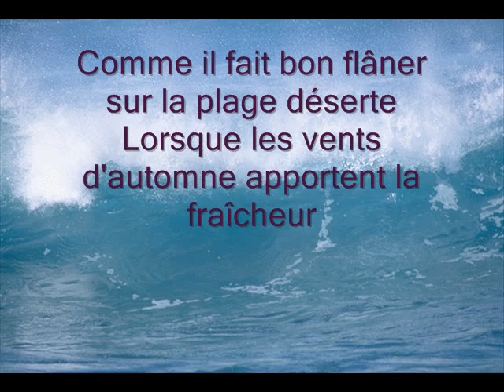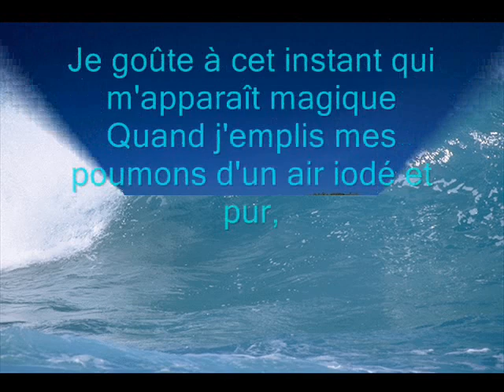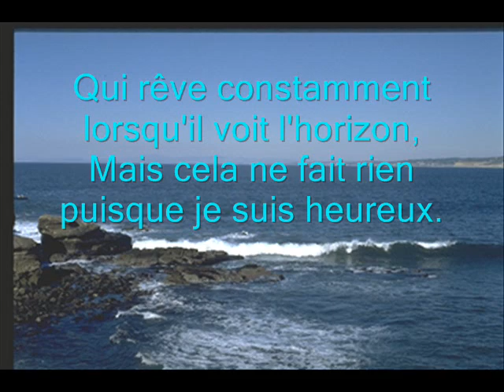Illusions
Poème de Jack Harris sur une musique de B. Mc Katy

Comme il fait bon flâner sur la plage déserte
Lorsque les vents d'automne apportent la fraîcheur
Et que sous la marée la rive est découverte
Laissant un sable humide aux pieds du promeneur.

Je goûte à cet instant qui m'apparaît magique
Quand j'emplis mes poumons d'un air iodé et pur,
Si jamais mon regard se perd sur l'Atlantique
Je crois y discerner au lointain un vapeur,

Or je dois déchanter, c'était une illusion
Provoquée simplement par mon esprit fiévreux
Qui rêve constamment lorsqu'il voit l'horizon,
Mais cela ne fait rien puisque je suis heureux.

Extrait de l'ouvrage de Jack Harris : "Impossibles rêves"